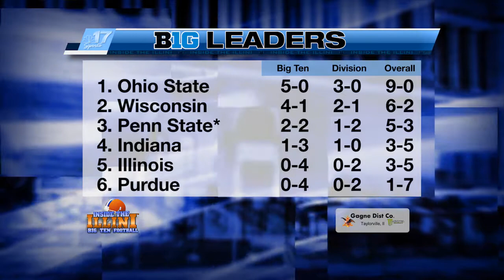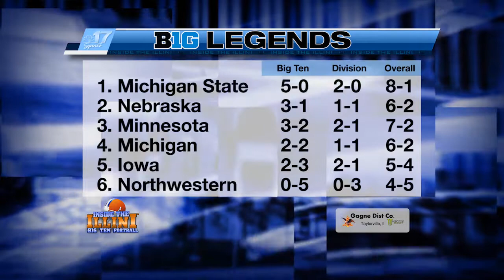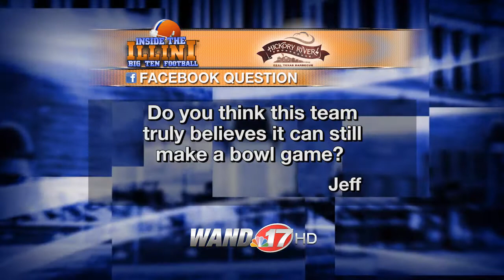Inside The Illini Big Ten College Football 9